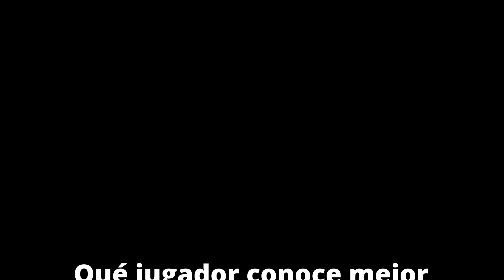¿Cuánto saben nuestros jugadores de Andalucía? Semifinal 2.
¿Cuánto saben nuestros jugadores de Andalucía? Cuatro jugadores participan por parejas en un divertido juego de preguntas en el que se verá quién es el que más sabe de nuestra preciosa región. En esta segunda semifinal se miden dos de los nuestros que esta temporada están empezando a conocerla bien: Tyler Kalinoski y David Kravish. ¡Bonito duelo!